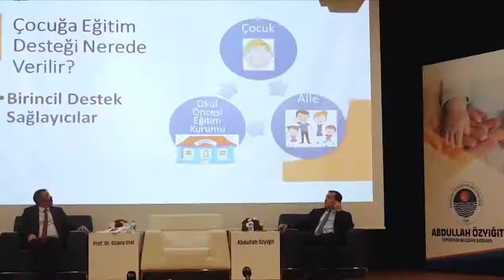0-3 yaşında çocuğu olan tüm anne-babaları Yenişehir Belediyesi Akademi’ye, projemize davet ediyoruz